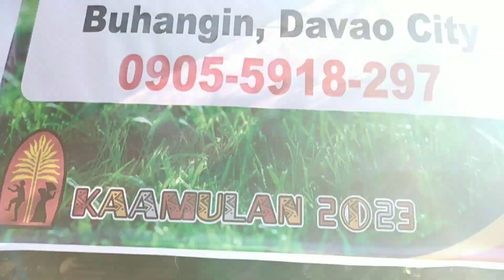Alamin Natin ang mga Presyo ng mga Orchids After Pandemic.